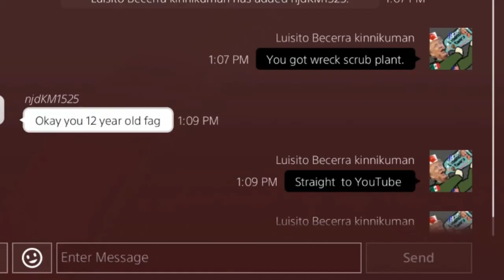Friday the 13th the Game: An never before seen escape!